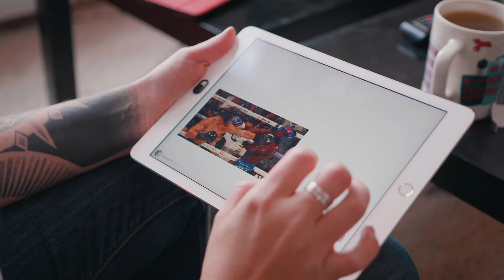APPLE détruit les RÉPARATEURS IPHONE ? (ft. @BastiUi )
APPLE fait un gros coup ? On en parle !
NE RATEZ PAS L'EMISSION (du lundi au vendredi à 8h)

↓ PLUS D'INFOS ↓
Nos Flipboards